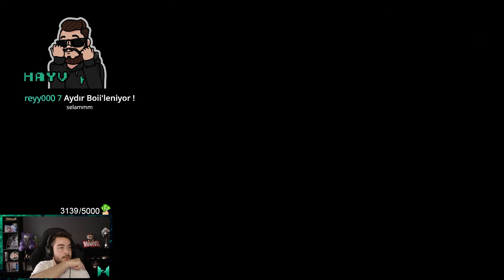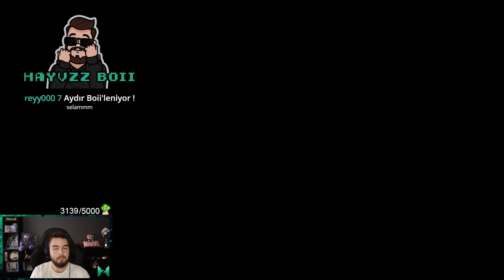BATMAN'DE USTALAŞIYORUZ! | Multiversus